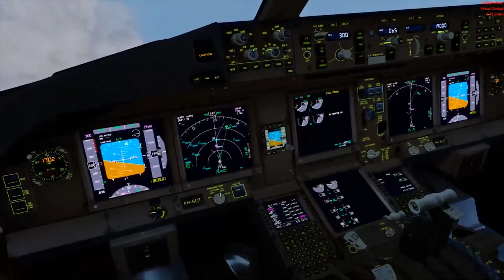Best Flight Simulator 2019 - P3D 4.2 PMDG 777 (Incredible Realism)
👮‍My name is FULTON and i make youtube videos
I like to play games and have fun with good people like you, i can help you to find games and to fix games
issues. You are in the right place. I stream every single day and i would like to invite you to join me You can support me: